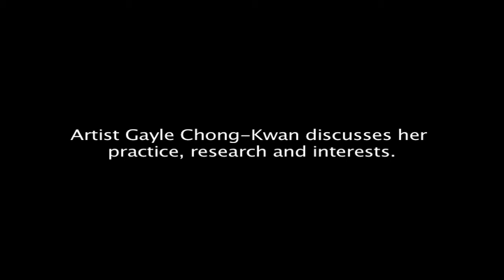Gayle Chong Kwan (1 of 3) Artist talk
Artist Gayle Chong Kwan gives a brief overview of her work to date as part of a series of artists talks accompanying Iniva's 'Whose Map is it? exhibition at Rivington Place.

In Whose Map is it? nine contemporary international artists question the underlying structures and hierarchies that inform traditional mapmaking in the exhibition. They provide individual insights that inscribe new, often omitted perspectives onto the map.